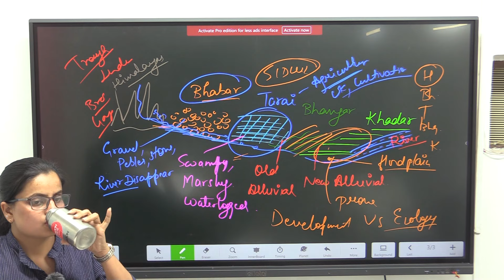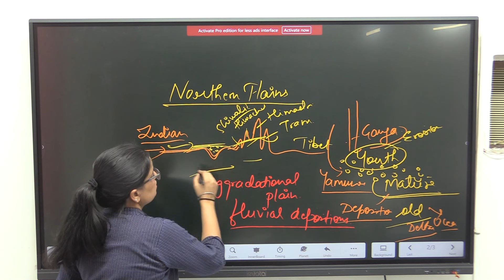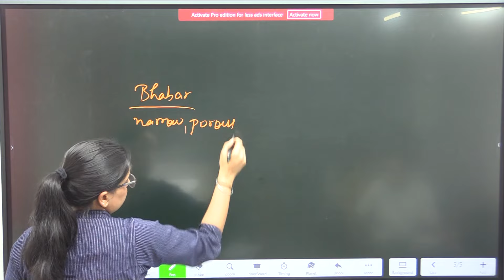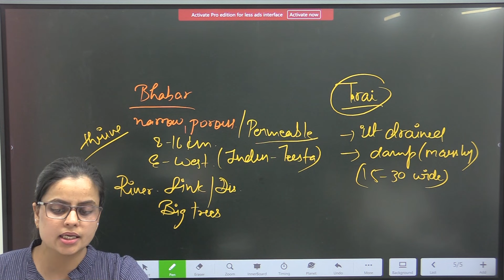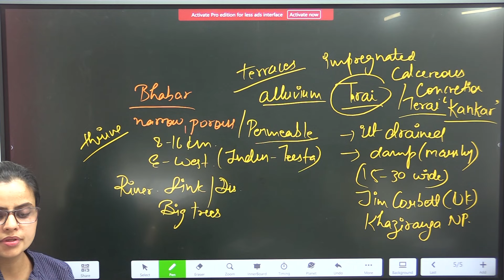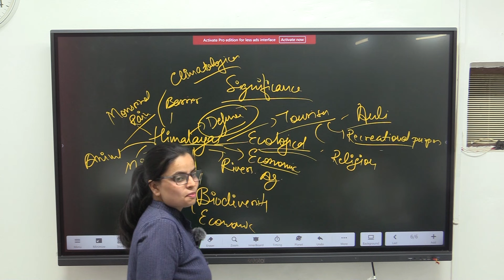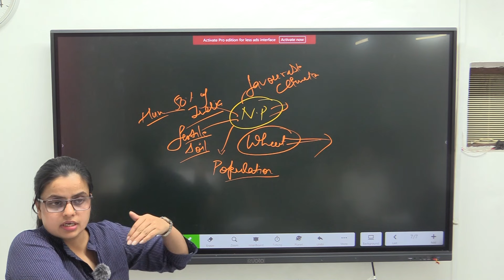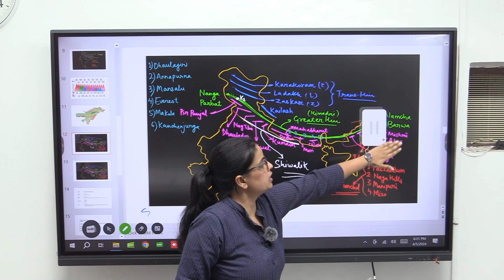LECTURE-7 : Indian Geography (Northern plains) #2024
Indian Geography Comprehensive Class Lectures (Basic to Advance) for Various Competitive exams in India.